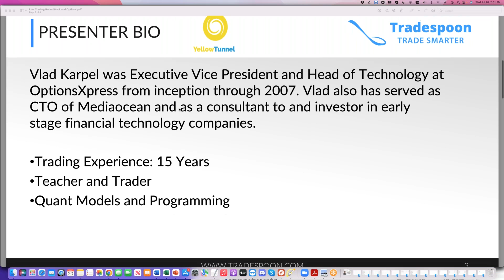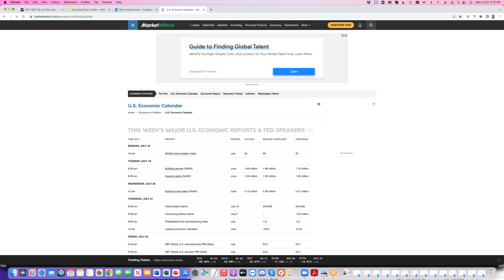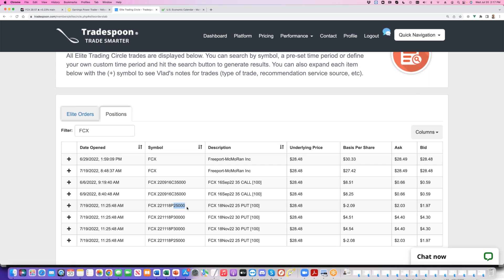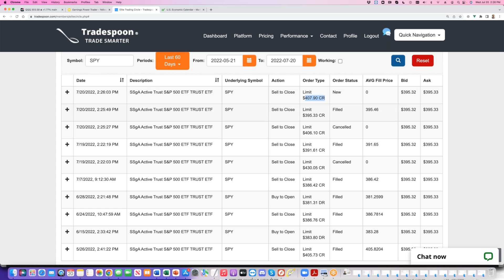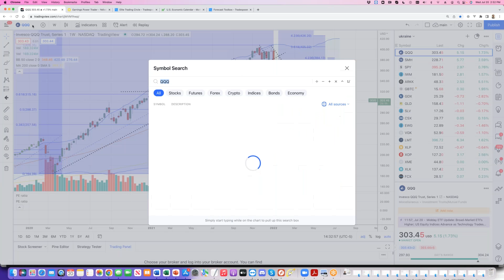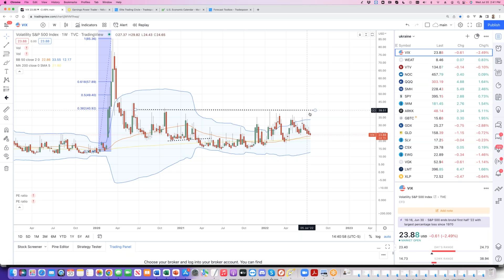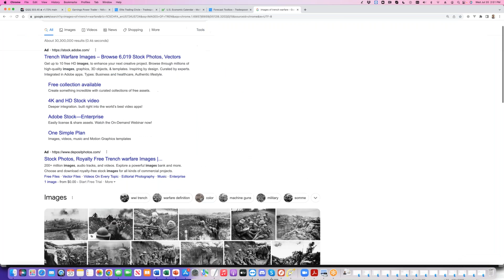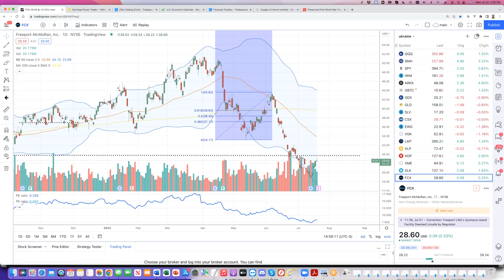🔴 LIVE Trading with Tradespoon 7/20/22 - CLOSING BELL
This is a live trading session occurring in the first hour of every market day, where participants can Join Vlad Karpel, our Head Trader, and Scott Beck, our Head Trading Coach, as they Trade the stock and options market.

- Live trading activity with entry, stops and targets
- Full performance history of trades executed
- See Vlad and Scott's Trading Screens
- 100% Transparency
- Live Trade and Market Analysis
- Ask Vlad and Scott any Questions You May Have